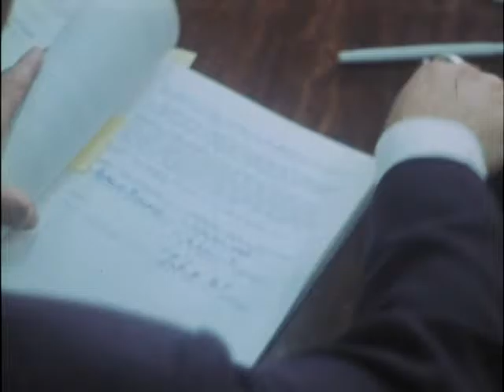03/28/68 Civic center contract signed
6984
Civic Center signing.
(LIVE ON) TODAY WAS CIVIC CENTER CONTRACT SIGNING DAY IN ROANOKE. CHANNEL 10 NEWSMAN LEE GARRETT HAS THAT REPORT.
(ROLL FILM)
(TAKE FILM, SOUND UP. END CUE: ____).
(LIVE ON)